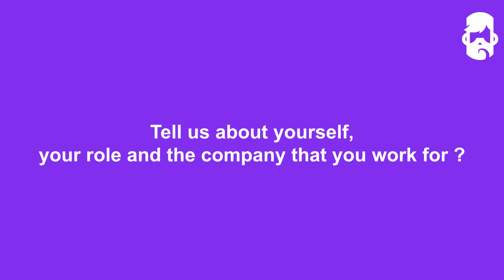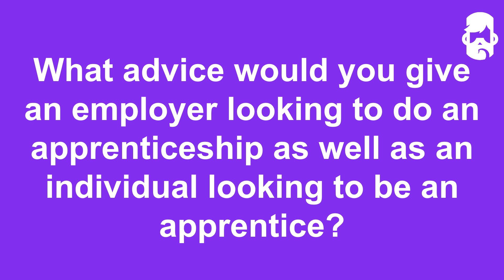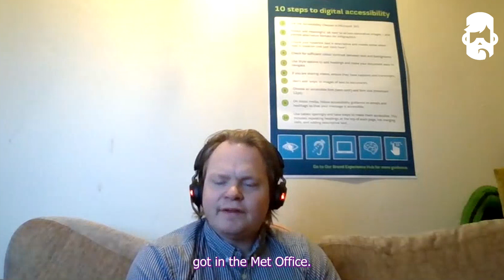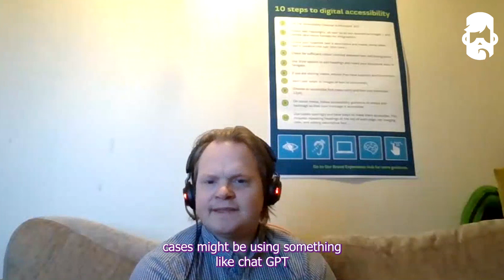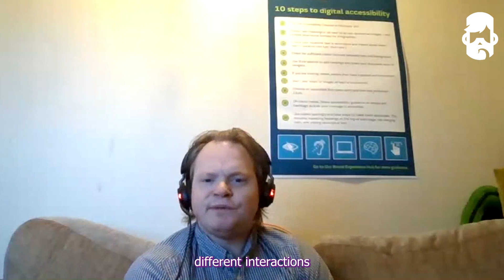National Apprenticeship week with Adam Keane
Meet Adam Keane, a current apprentice with Purple Beard
on the Digital Accessibility Specialist Apprenticeship. Hear him speak about his experience around the apprenticeship and accessibility.